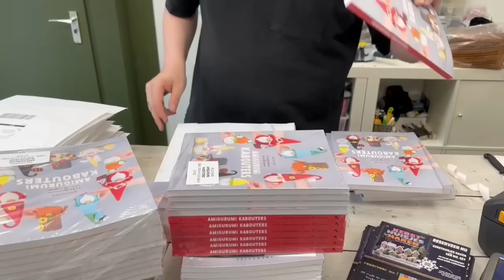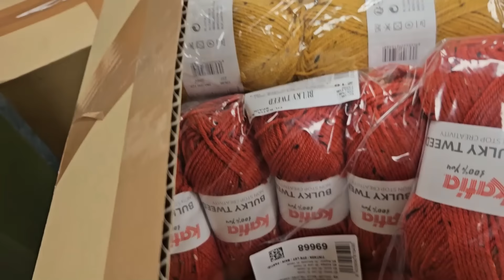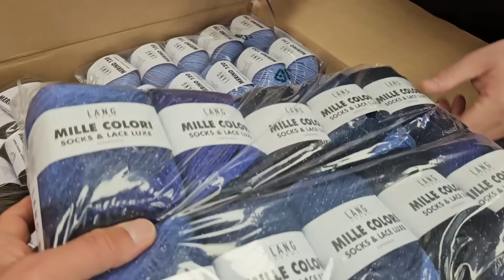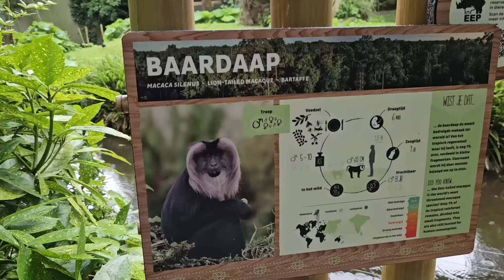Pera & Pasha TV: Weekvlog 2424 Met een speciale boodschap voor onze Mo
Zo, we hebben weer verse lading garens binnen gehad. Daar worden we gelukkig van. Maar ook van cadeautjes krijgen :-) En naar de kapper gaan want sommige kapsels zien er toch niet strak meer uit.
Daarnaast is iedereen deze week weer druk bezig met of voor de Haak/Brei agenda voor 2025. En als het niet de agenda is, dan wel voor de kerst LOL.
Gaat Oscar deze week op bezoek bij Joke en Patrica in Blijdorp.
Maar naast al deze gekkigheid is er 1 feestvarken die haar verjaardag onder de Spaanse zon viert. Gefeliciteerd Monique!!